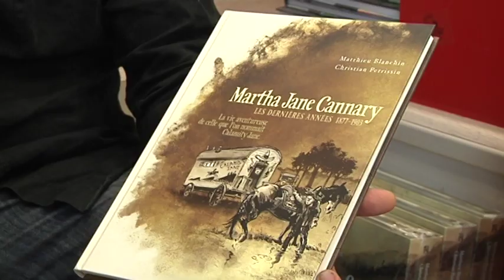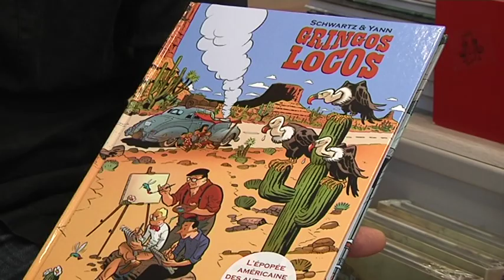1220 Martha jane canary